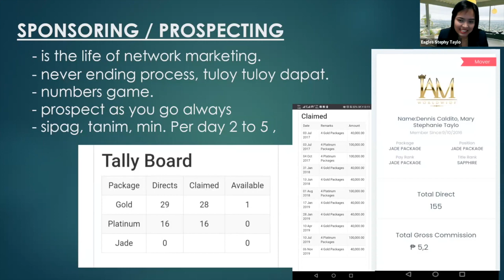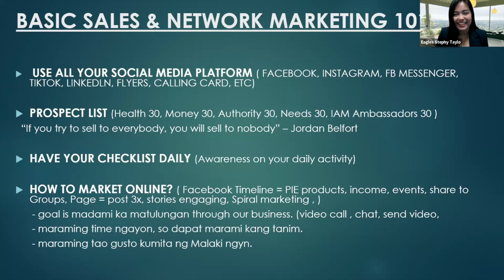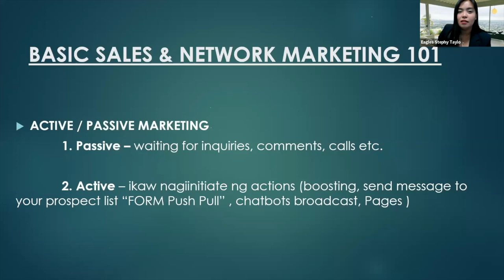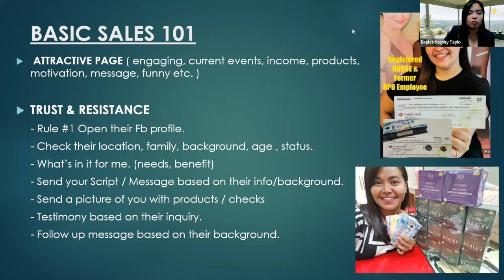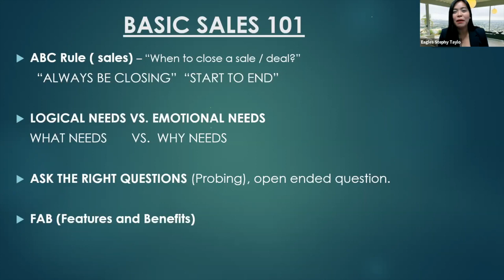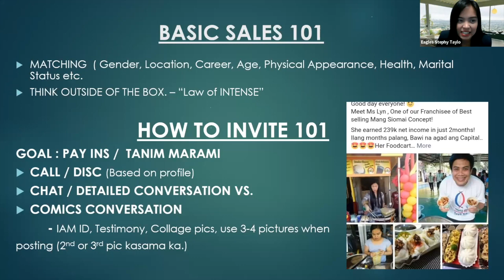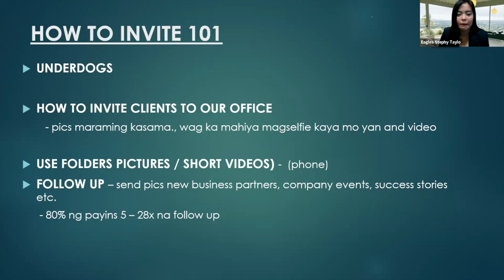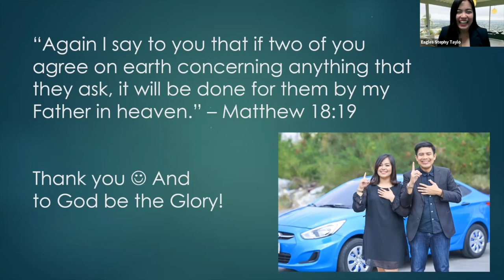How to be a Prospect Magnet by Mustang Mentor Stephanie Caldito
How to be a Prospect Magnet by Mustang Mentor Stephanie Caldito. 😍 Please watch and share. Hope you will learn something from this Eagles Master Class Training. Godbless. 😄

 @Erika Roma Sorreda

Follow and Like my FB Page:
❤️Erika "Ikay" Sorreda: